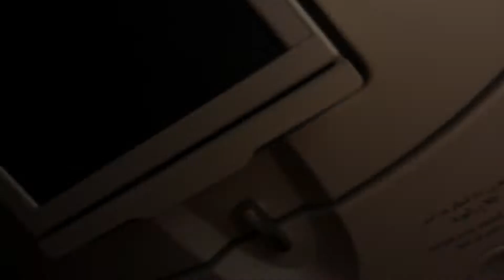Landing at trivuwan international airport ktm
Trivuwan International Airport KTM